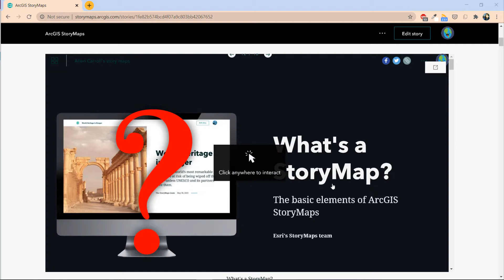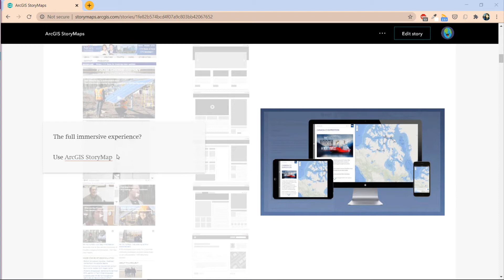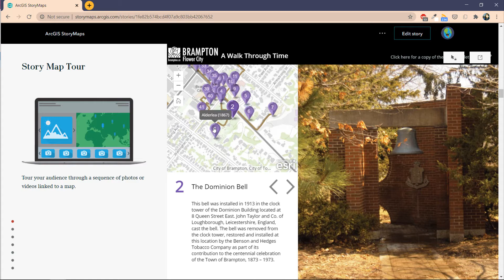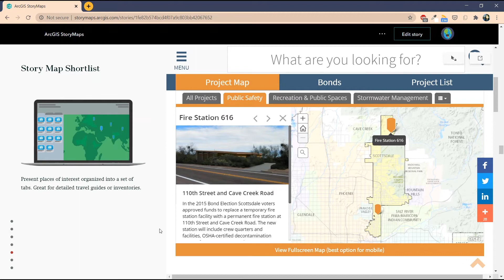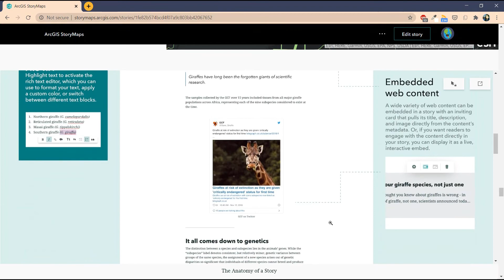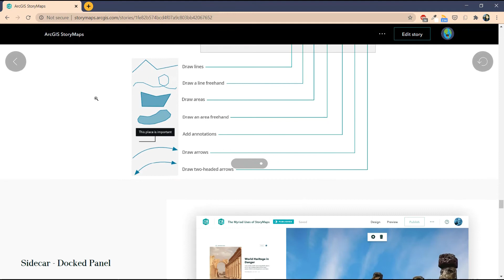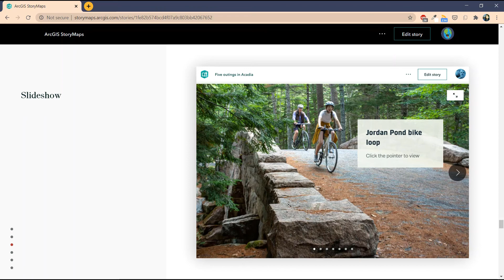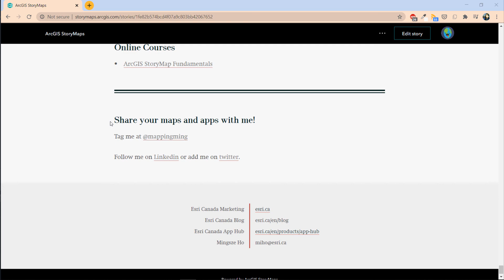Introduction to Story Map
Please refer to this ArcGIS StoryMap for more resources and examples